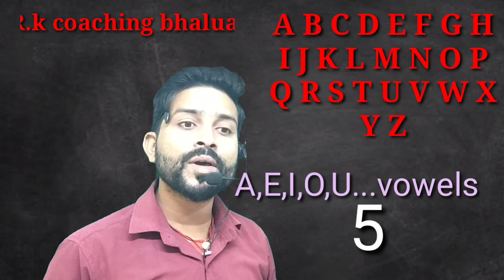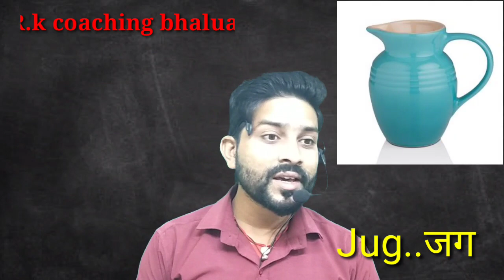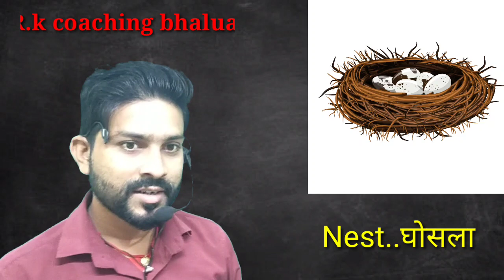मजा नहीं आया तो कहना😮😮सब कुछ बन्द कर दूंगा//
आज मैंने क्या गलत बोल दिया कि लोग..chhat puja song/chhat git2022#rkcoachingbhalua

chhat puja new song
chhat puja git
khesari chhat puja song 2022